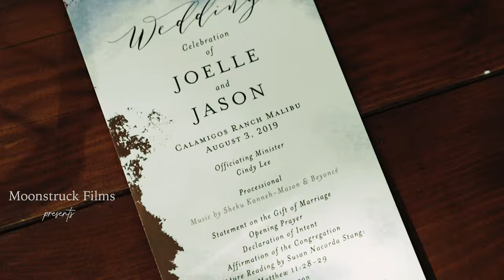Groom tears up and became emotional as Bride walks down the aisle | Calamigos Ranch Wedding Video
Joelle & Jason's wedding at Calamigos Ranch in Malibu, California was so REMARKABLE. Joelle and Jason simply just works out and makes each other whole like a yin-yang. The groom, Jason, was blown away as the bride, Joelle, walks down the aisle with her parents towards the Groom. Being in the nature, under the big, tall Redwood trees made their wedding so intimate.

It’s been our dream to film a wedding at Calamigos Ranch mainly because of how beautiful this venue is, especially that it is outdoors.

Our team has been blessed to be able to craft Joelle & Jason’s wedding and we can’t wait to come back to Calamigos Ranch!

Are you planning a Calamigos Ranch Wedding? Our team would LOVE to capture your story!

Ceremony & Reception: The Redwood Room at Calamigos Ranch in Malibu, CA
Coordinator: Grand Hope Events
Film: Moonstruck